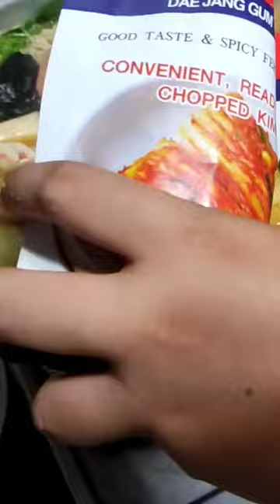Mom's cooked Home Made Hot Pot Noodles for us.